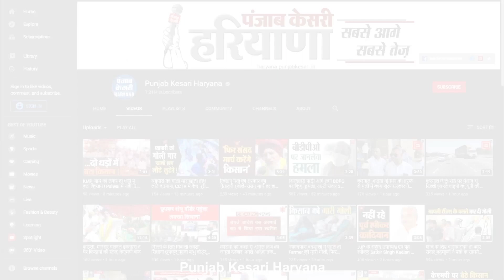क्या गठबंधन पर तकरार सोची-समझी रणनीति है ? सुनिए- विपक्ष के आरोपों पर क्या बोले मुख्यमंत्री